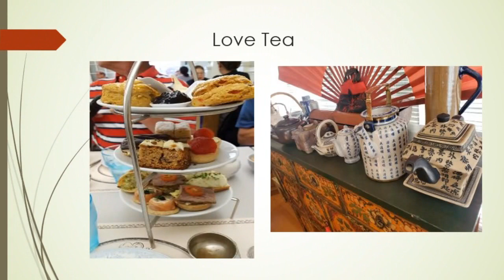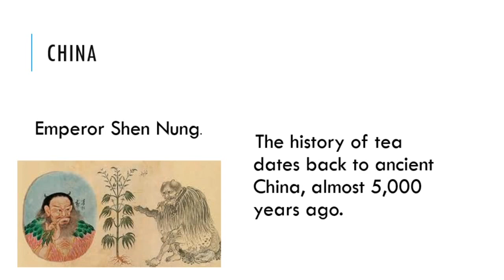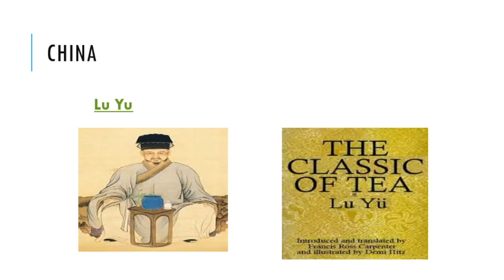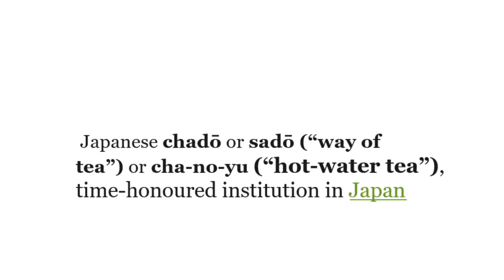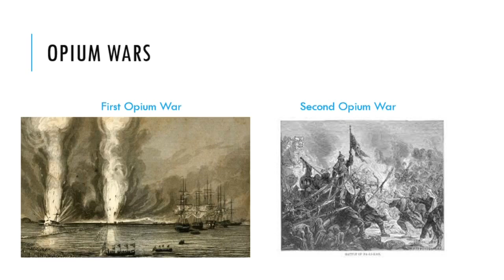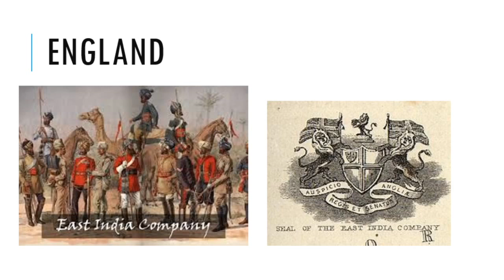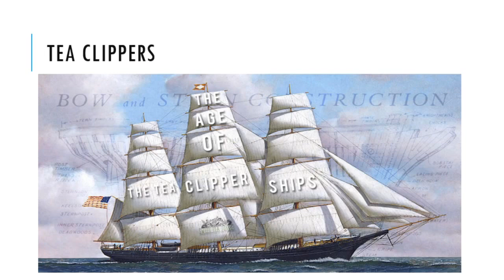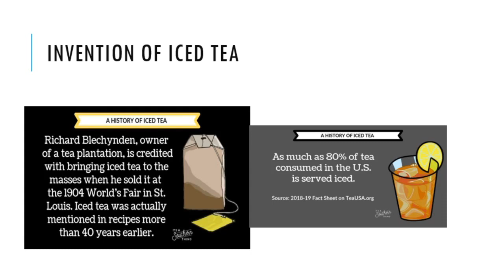History and Origins of Tea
Explore the detailed history of tea in this program as we start our adventure to learn more about tea and its many benefits.